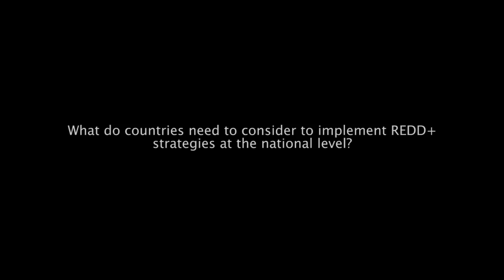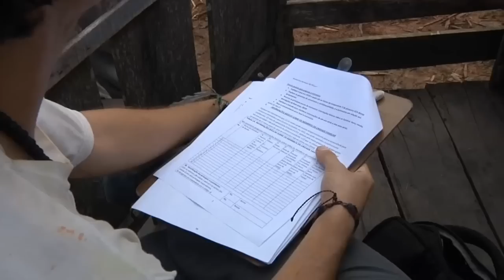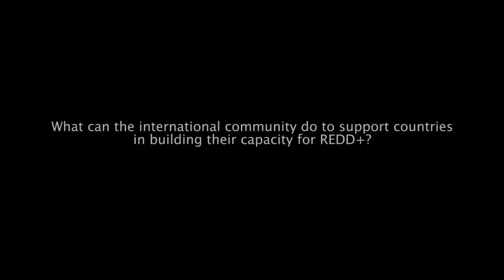Maria Brockhaus - National capacity for REDD+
Maria Brockhaus talks about national capacity for REDD+